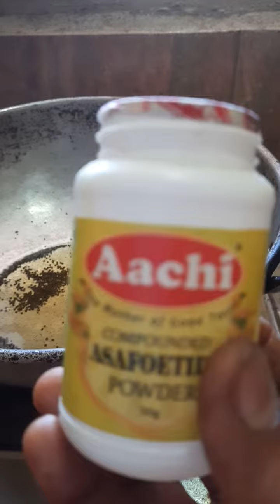Tasty curd curry with crushed ginger.its for rice.try.its yummy. add carrots,keera also.your choice.